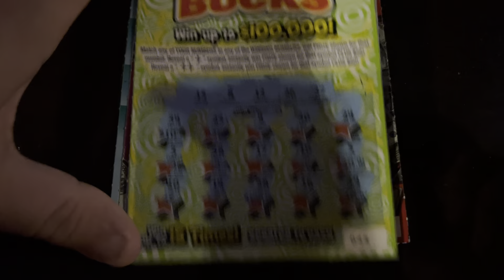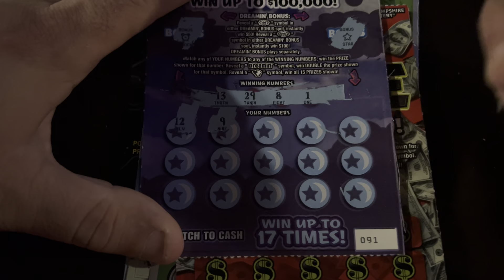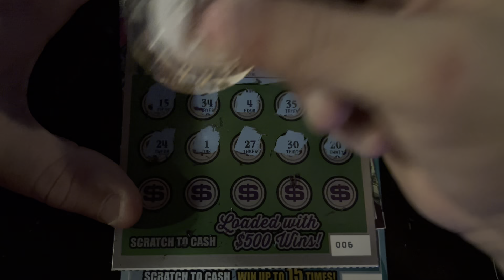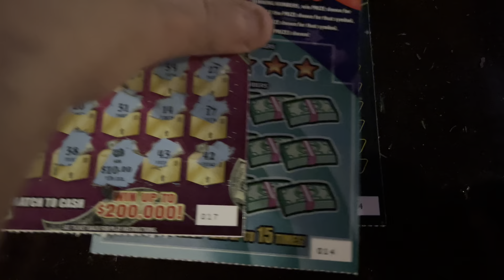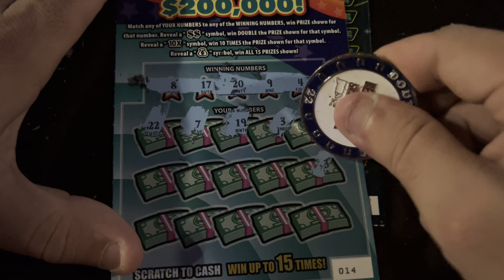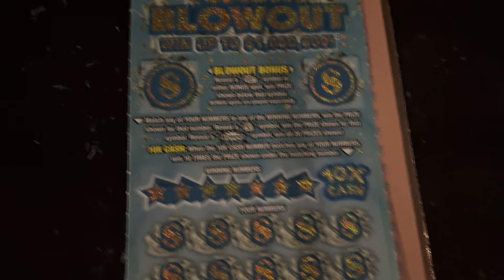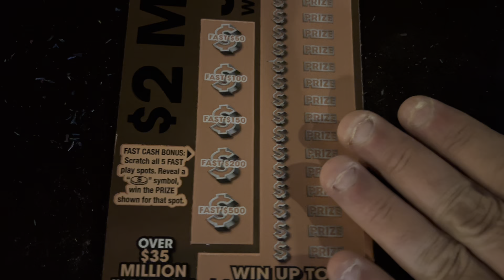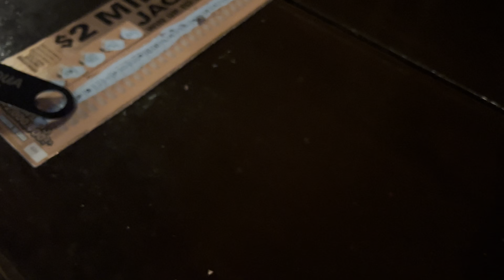I Let a Hot Chick Scratch My Lottery Tickets